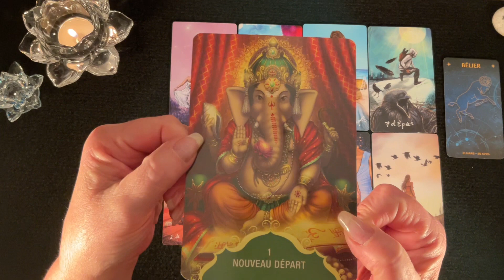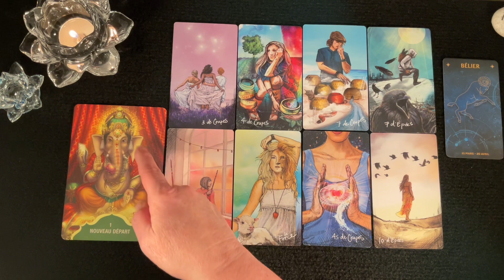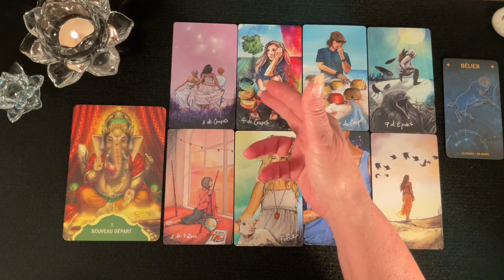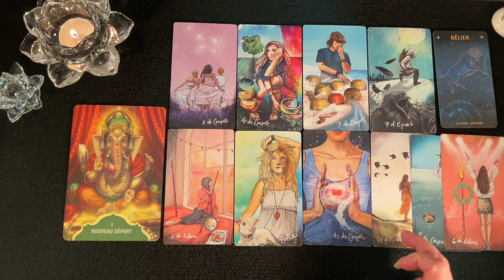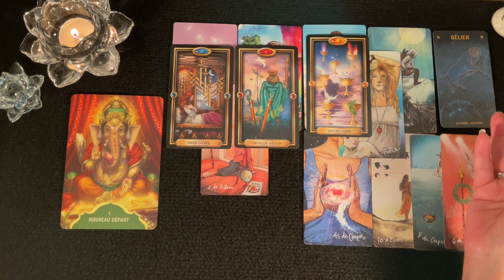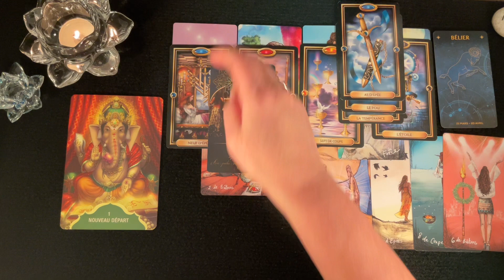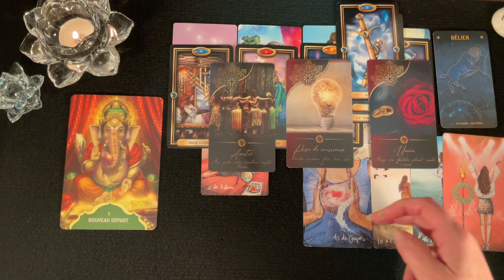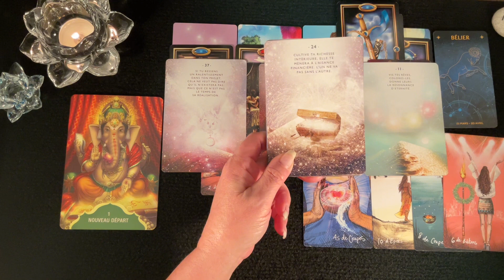BÉLIER | BEAUCOUP D’OPPORTUNITÉS, CHOISISSEZ LES PRUDEMMENT - Février 2024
Dans cette vidéo vous trouverez un tirage général pour le Bélier d'où il est question de tous vos domaines de vie; activité professionnelle, finances, relations affectives et développement personnel et spirituel. Je vous invite à visionner également sous vos signes Lunaire, Descendant et Ascendant pour avoir un tirage plus complet. J'espère que cela vous permettra d'obtenir une vie plus lumineuse et divine. Des pistes, des conseils pour vous éviter et prévoir des épreuves de la vie et vous permettre d'en être le Maître et avancer plus sereinement.

______Tarots et Oracles utilisés et pour vous les procurer ______

__________ ⏱ Minuterie ⏱ ____________

1er décan - 18:49
2e décan - 19:53
3e décan - 20:14

✨   BÉLIER | BEAUCOUP D’OPPORTUNITÉS, CHOISISSEZ LES PRUDEMMENT

 🔮 Bienveillante Guidance
 ✨ Bon Visionnement